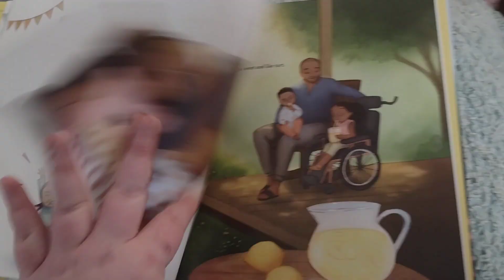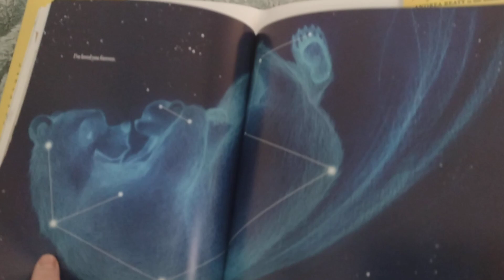I Love You Like Yellow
I Love You Like Yellow by Andrea Beaty

read by wren